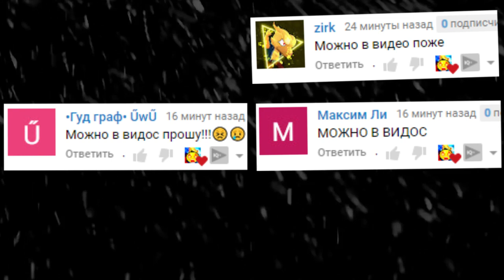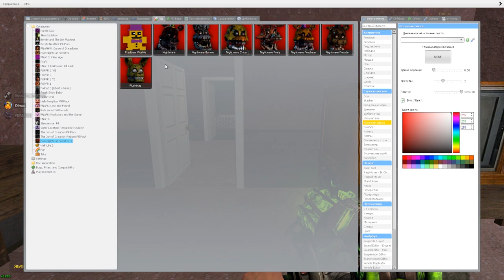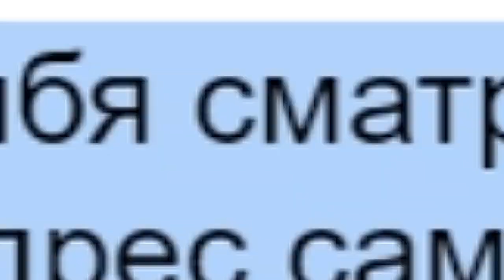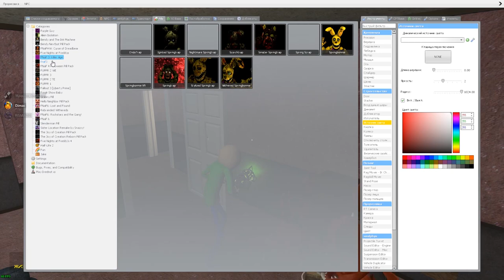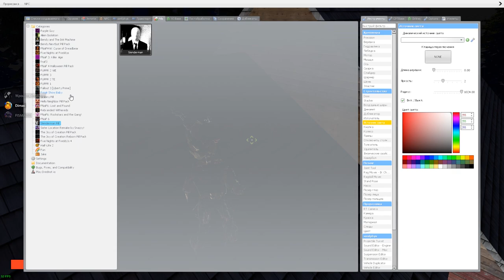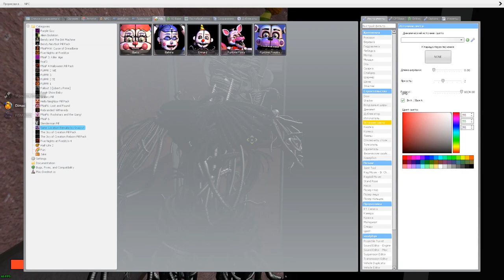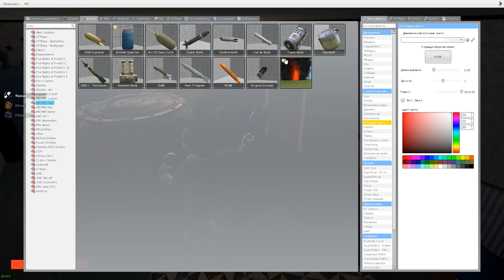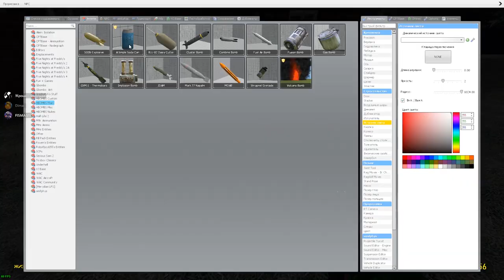АНИМАТРОНИКИ ПУГАЮТ ОХРАННИКА FNAF 4 COOP ГАРРИС МОД ► Garry's Mod